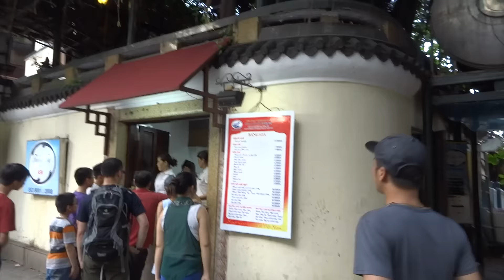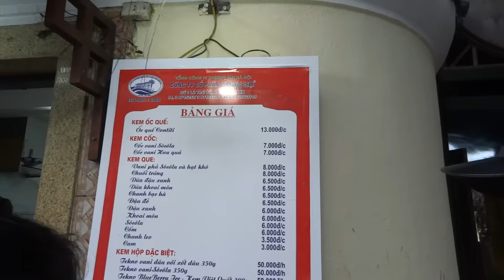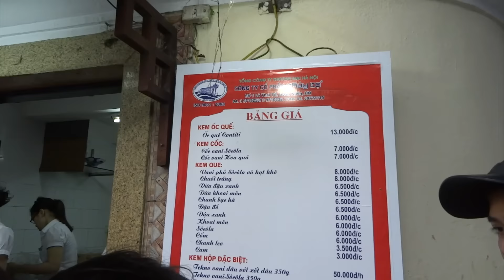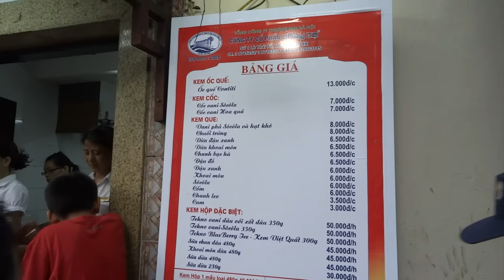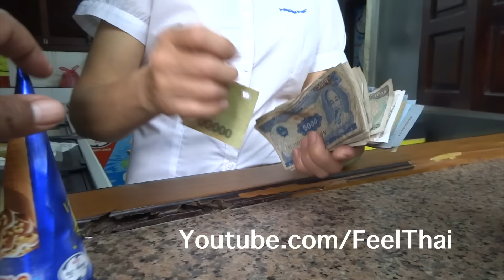ชิมไอศครีมดังฮานอย kem thủy tạ hà nội review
ไอติม เป็นไอติมชื่อดัง ของเมืองฮานอย เวียดนาม เขามีร้านอาหารและร้านกาแฟด้วยอยู่ที่ด้านเหนือของทะเลสาบคืนดาบ คนเวียดมาทานเยอะมาก แต่ผมว่ารสชาติงั้นๆ   บางทีรสนิยมของคนในพื้นที่เขาก็แตกต่างจากเรา